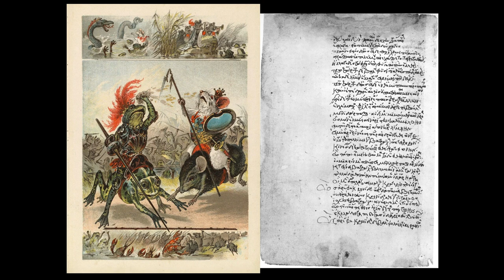Pseudo-Homer - Batrachomyomachia / Βατραχομυομαχία / The War of the Frogs and Mice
Pseudo-Homer / Pseudo-Homerus – Batrachomyomachia / Βατραχομυομαχία / The Battle of the Frogs and Mice
Rendered into English by Jane Barlow

For the English rendering see: J. Barlow, The battle of the frogs and mice, London 1894.

Images: Batrachomyomachia, Milan, Biblioteca Ambrosiana, Ms. I 4 sup., f. 231v [1275–76 AD; public domain]; source
Carl Offterdinger (1829–1889), Fedor Flinzer (1832–1911), and Josef Emil Dolleschal (–1921), illustration for ‘De oorlog tusschen de kikvorschen en de muizen in het boek Aardige Sprookjes’ [ca. 1890; public domain]; source